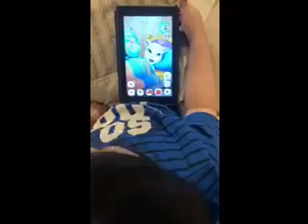Happy birthday Matt 2